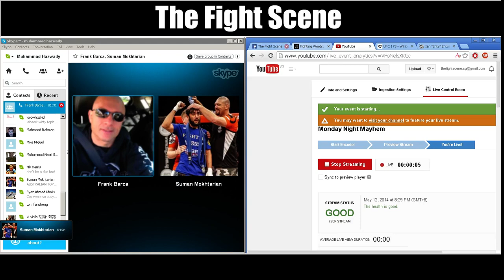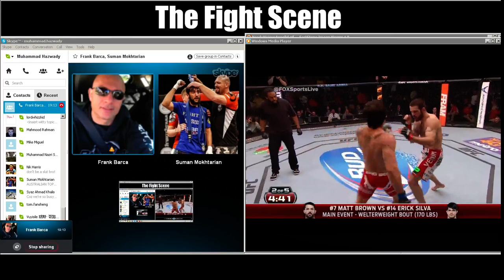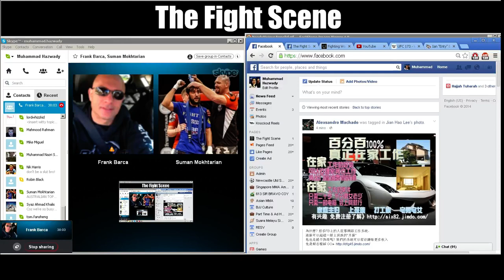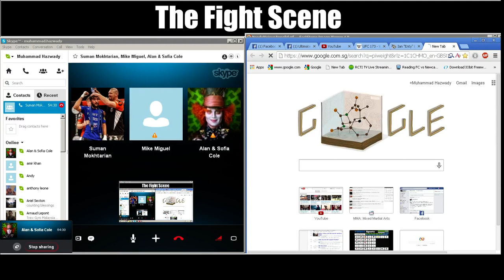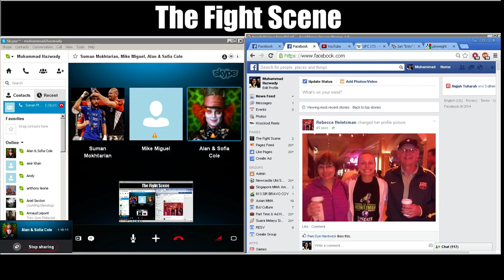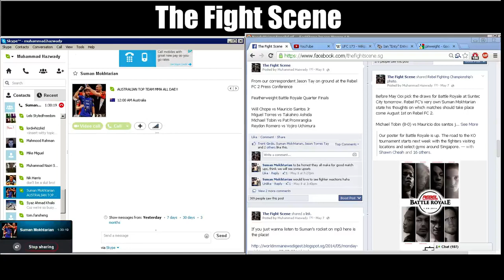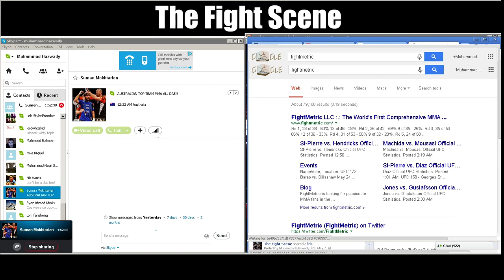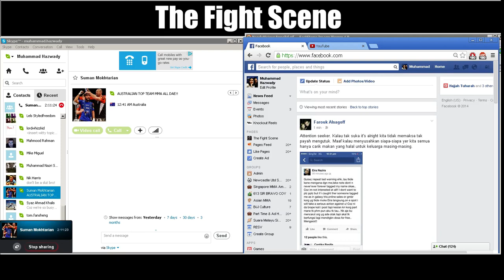Monday Night Mayhem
1:40 Ian Enty's heel hook finish on Cage Warrior 62
4:01 Special Guest: Ian Entwistle
8:44 UFC Fight Night 40 discussion: Daron Cruickshank vs Eric Koch
11:22 Costas Philippou vs Lorenz Larkins
14:47 Erick Silva vs Matt Brown
26:27 Matt Brown and the UFC welterweight division
32:33 Alex Sloth and Trent Girdo on fighting last weekend
38:47 Ian Enty on Ben Askren
40:57 Watching BJJ competitions is like watching paint dry.
42:48 Is Keenan Cornelius boring Jiu Jitsu?
46:29 Ultimate Beatdown news by Alan Cole
Confirmed Matches
Nicholas Lee vs Garie Tang
Mekhrubon Mardonov vs Liam Nazaripour
Ngeoh vs Susovan Ghosh
52:55 The banter between Alan Cole and Suman Mokhtarian - Absolute gold segment
55:44 Will Chope and Leke will also feature on Ultimate Beatdown Minion
56:24 Rumours on Danial Tarbera on Ultimate Beatdown 14
59:54 I'm gonna get my ass kicked on Ultimate Beatdown 14 by Alex the Blur
1:04:36 Gym Parasites and Gym Hopping
1:16:24 Pan Asian BJJ with Mike Miguel
1:21:12 Mike Migueal asking Ben Askren during his open workouts in Manila
1:28:45 Rebel FC Battle Royale Suman's thoughts on the draw
1:48:30 The REAL MMA math - Fightmatrix.com and the stupid me went to Fightmetric.com
1:58:13 Rumble vs Lil Nog? BOOOOOOOO!